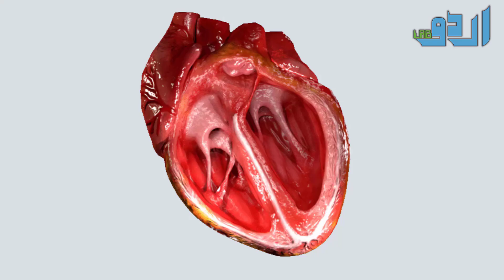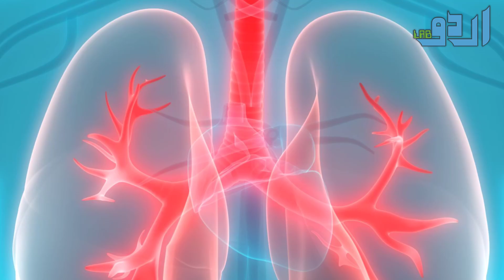How To Control High And Low Diabetes Urdu Hindi - Low And High Sugar Signs | Sugar Ka Ilaj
Or